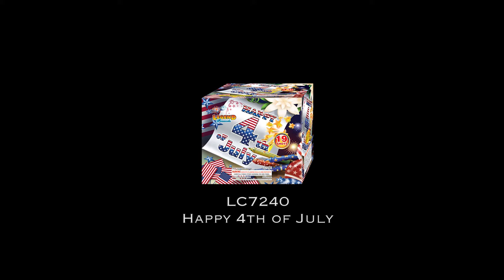Happy 4th of July